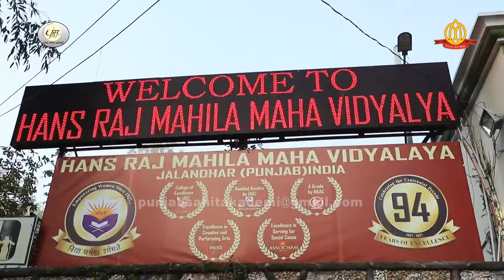International Punjabi Sahit Utsav | ਪੰਜਾਬੀ ਸਾਹਿਤ ਉਤਸਵ || Kirpal Kazaak